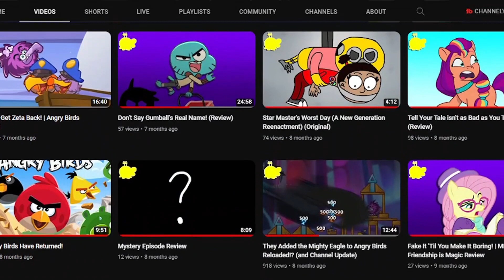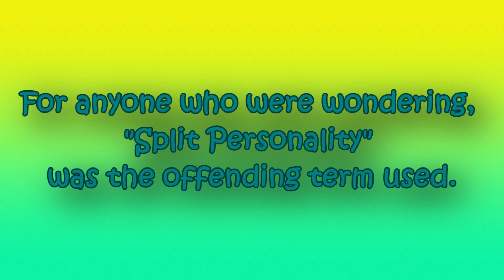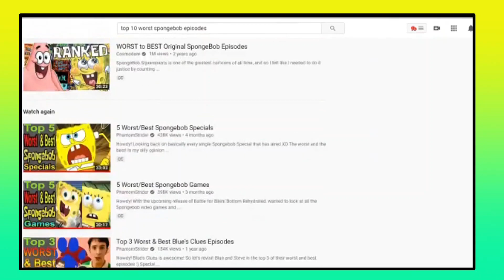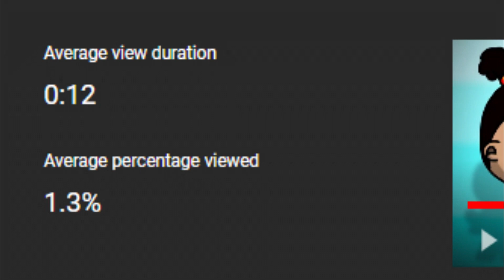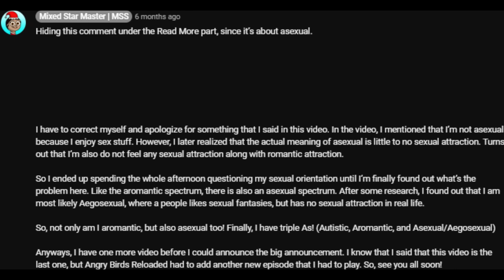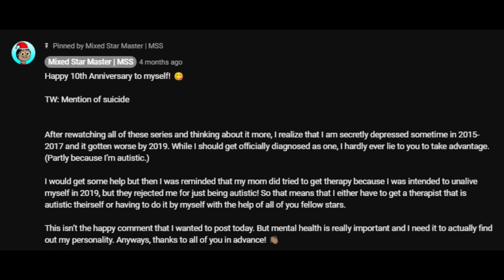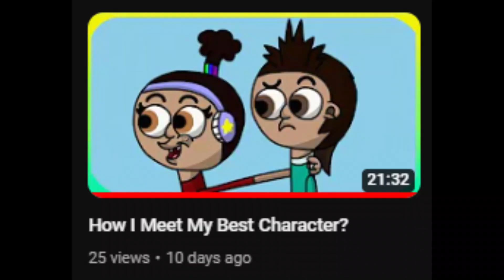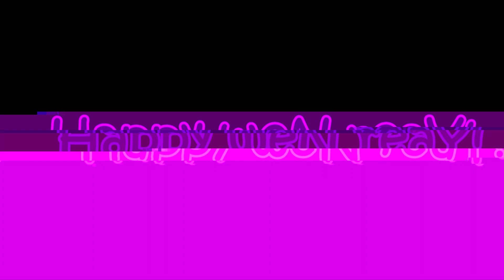Best of Mixed Star Master 2022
While 2022 was average, it's an entirely different story for Mixed Star Master. From coming out as Aromantic to my mental health issues, these are the Best Moments of Mixed Star Master in 2022!

If a certain video or moment wasn't mentioned, then it's either non-important or I just don't consider it to be one of the best.

Note: All the screenshots and the poll results were taken on December 19th, 2022. So, that's why my "It's a SpongeBob Christmas! Review" wasn't there when I showed off all my 2022 videos.

Chapters
Intro - 00:00
January - 00:52
Apology for Using an Ableist Term - 03:13
February - 06:02
Everything's Fine! Arc - 08:49
March - 12:03
June - 13:40
July - 16:26
August - 16:52
September - 17:30
October - 19:25
November - 20:33
December - 22:35
Wait, It's All Plurality?! - 23:58
Happy New Year! - 25:43

Correction

19:59 - Turns out that Edge-Tober 2022 actually did perform well. Most of them are above average, in turns off Audience Retention. It just "It's Not What It Seems" (the video shown onscreen) was the only dud. That's proof that either Dark Star shouldn't have mentioned plurality in October or people just doesn't care for plurality.

About Mixed Star Master 🌟

Mixed Star Master is a channel run by an autistic girl, named Mielyn Johnson. I tend to talk about Gumball, SpongeBob, Angry Birds, and sometimes, My Little Pony, on this channel. I also do gameplays of Angry Birds stuff too!

This channel is intended for a general audience. However, there are some slight swearing or discussions about a naughty topic that could happen in my videos. In that case, those videos may be set for an older audience instead of general.

Any comments that involve hurting the feelings of anybody will be given a warning first. But if they continue to do them, then their comment will be deleted and may be banned from commenting on this channel again.